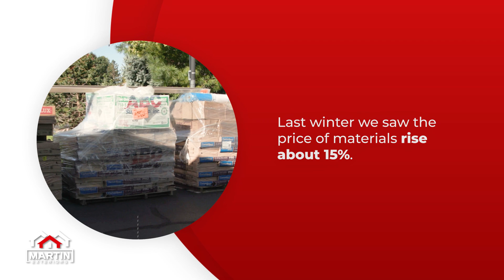Lock in your Rates | Martin Exteriors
Everyone's busy with holiday plans but now's a great time to schedule your spring roofing or siding job.

☎️(833)MARTIN-1☎️